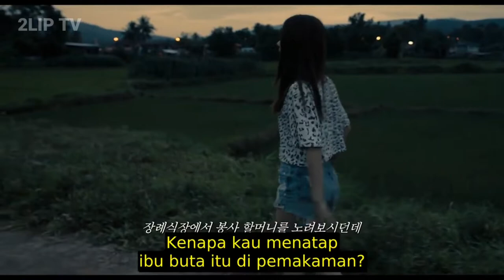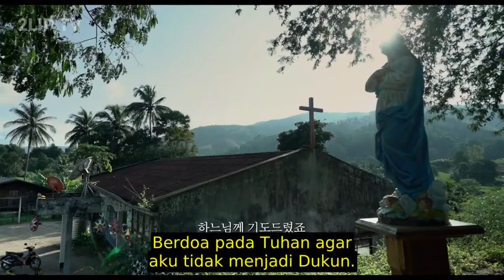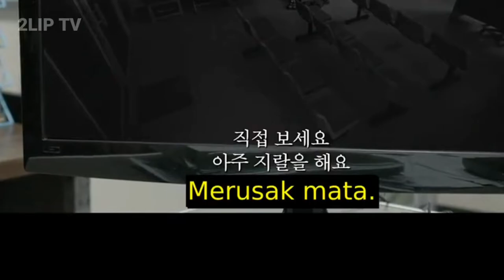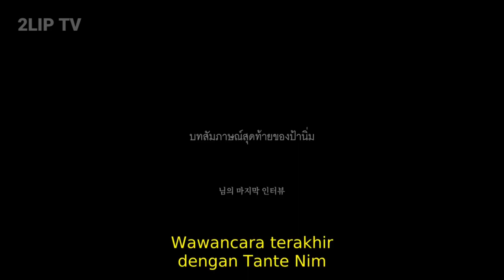CEWEK INI DI SETUBUHI HINGGA DIRASUKI ROH JAHAT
THE MEDIUM (2021)

Kisah kehidupan dukun yang dipercaya didalam tubuhnya bersemayam sesosok DEWA